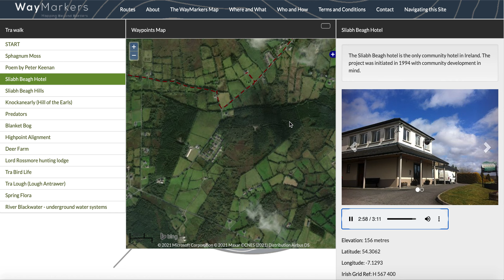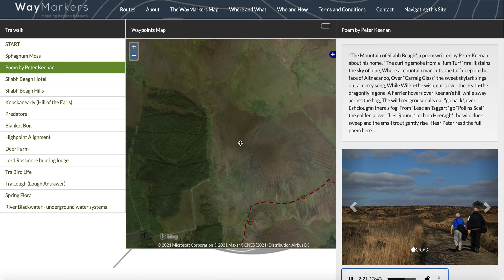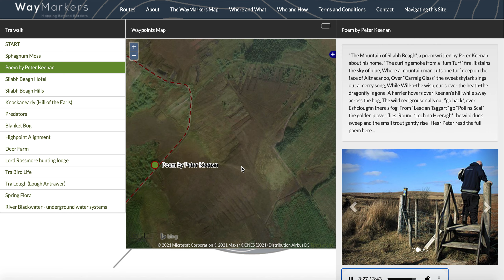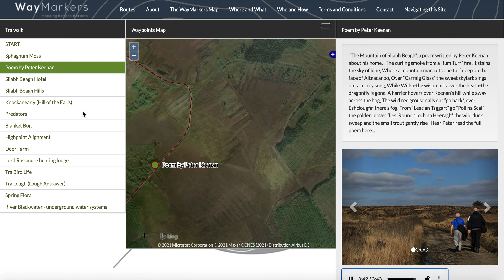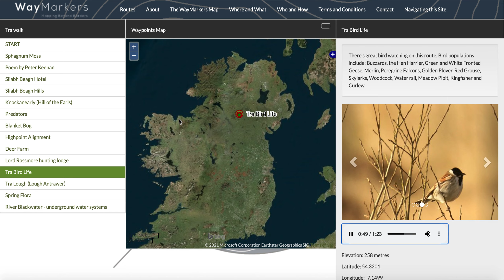WayMarkers Map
WayMarkers was a long term social art project created by Irish artist Marilyn Lennon and the Knockatallon Ramblers club in north Co. Monaghan, Ireland, in the years just before the UK Brexit vote. A process of creative enquiry led to the mapping of hikers routes that criss-crossed the IRL/UK border on the island of Ireland.
This emerged from walking and working with the Knockatallon Ramblers hiking club, creatively engaging with the embodied knowledge of place that gives them a particular knowledge and perspective on the place known as 'the border' between rural Co. Monaghan and the adjoining territories.
From her experience growing up on the same border, Marilyn found a new perspective as she walked with the Ramblers and worked with them using artistic, participatory and collaborative methods. The enquiry revealed a deeper understanding of place and of the ramblers wider motivations and concerns. The process uncovering a desire in the community to create a counter-narrative or a remapping of the area.
Over time the work led to the co-creation, with the ramblers club and GIS developer Brian O’Hare, of a prototype online community map, that holds the future potential to map infinite routes traversing the full length of the borderlands.
The independent online community map facilitates hikers to co-author their own maps of trails and to upload digital coordinates, images, videos, sound and text which share to the world the hikers intimate, ecological, cultural knowledge of place. Creating the map has been the imagining of a different type of border region cartography.